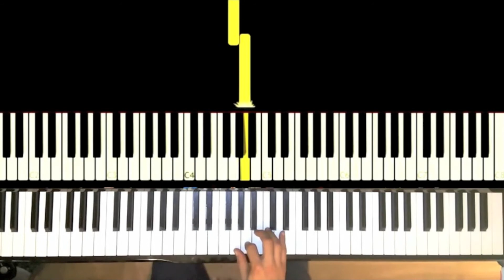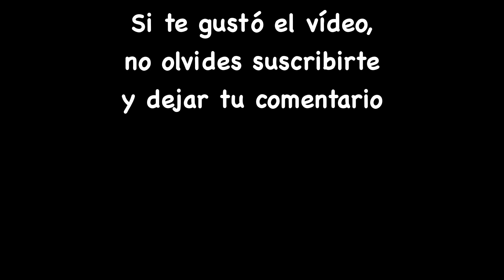[TUTORIAL] Albéniz - Malagueña (España, Op. 165 no. 3)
El ritmo punzante y la marcada armonía en modo frigio caracterizan a esta pieza de gran popularidad.

Isaac Albéniz - Malagueña (España, Op. 165 no. 3)
Allegretto

Partitura incluida en el libro “45 Piezas de Piano Inolvidables”, disponible en formato tapa blanda y kindle:

Sheet music included in the book “45 Unforgettable Piano Pieces”, available in softcover and Kindle formats: